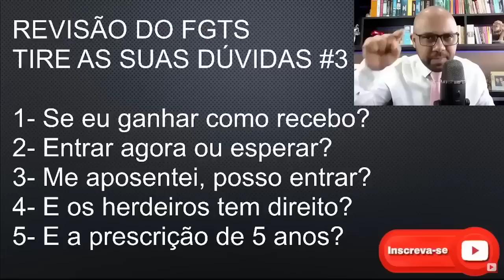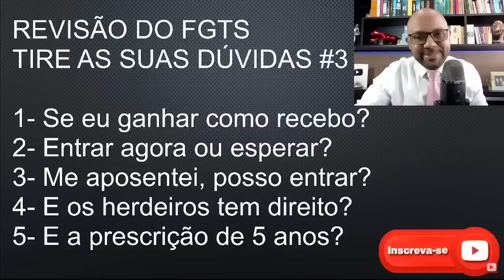#3 Revisão do FGTS ADI 5090 STF Perguntas e Respostas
Revisão do FGTS pode garantir bolada extra na conta; veja como solicitar, Valor médio de repasse pelas revisões gira em torno de R$ 10 mil. No entanto, quantias podem ser ainda maiores, Revisão do FGTS vai liberar R$ 10 mil para cada trabalhador em 2022? Com revisão do FGTS em 2022, trabalhadores podem receber até R$ 73 mil. Caso o trabalhador seja contribuinte do FGTS a partir de 1999, poderá entrar com a ação na justiça. Os pedidos de revisão do Fundo de Garantia do Tempo de Serviço, FGTS, poderão ser feitos por um número maior de pessoas devido ao aumento do salário mínimo para R$ 1.212,00. Essas solicitações poderão ser feitos por intermédio dos Juizados Especiais Federais e o valor pode chegar a R$ 73 mil. Até dezembro, os pedidos limitavam-se ao valor de R$ 66 mil o equivalente a 60 salários mínimos.
Lembrando que o Supremo Tribunal Federal (STF) retirou da pauta a votação da ação direta de inconstitucionalidade (ADI). A pauta não possui data para ser colocada novamente no STF. A ADI foi proposta pelo partido Solidariedade em 2014 e tem como questionamento o uso da taxa referencial (TR) como forma de correção dos depósitos realizados no FGTS.
Esse índice está zerado desde o ano de 2017. Com isso, a perda dos rendimentos para todos os trabalhadores com saldo é de aproximadamente R$ 2,7 bilhões somente no mês de julho do ano passado. Em linhas gerais, a estimativa é que todo o acumulado desde o ano de 1999  soma um prejuízo de R$ 561 bilhões.
A revisão do FGTS (Fundo de Garantia do Tempo de Serviço) que não foi julgada este ano ficará para 2022. A questão, portanto, é se a Taxa Referencial pode servir de índice de correção monetária para as contas de FGTS. É isto que o Supremo Tribunal...
A revisão do FGTS não foi definida este ano e o judiciário, incluindo o STF, já está em recesso. Em meio à avalanche de despesas neste início de ano, incluindo o aumento do IPVA, o boleto do IPTU, as despesas escolares e muitas outras, parte dos contribuintes pode ter um alívio em 2022.
Neste ano, algumas pautas relevantes para os trabalhadores podem ter martelo batido no STF (Supremo Tribunal Federal), rendendo dinheiro extra. Há ainda quantias já garantidas que podem ajudar a dar fôlego ao orçamento.Com isso, os trabalhadores que ainda não entraram com o pedido de revisão do FGTS ganham um tempo extra para poder ir atrás desse direito.
O serviço recebe os extratos das contas vinculadas à Caixa FGTS e faz automaticamente todos os cálculos considerando os períodos dentro do escopo do pedido.
Revisão do FGTS, PIS e mais: o dinheiro extra que você pode receber em 2022
Revisão do FGTS 2022: Dinheiro extra que você pode receber em 2022. Correção do FGTS 2022 segue aberta em 2022. ADI 5090 STF só vai julgar se você...
Revisão do FGTS vai liberar R$ 10 mil para cada trabalhador em 2022?
Revisão do FGTS: como calcular, quem tem direito e outras dúvidas
FGTS: revisão pode colocar R$ 10 mil na sua conta; saiba calcular
Correção monetária das contas do FGTS é negada pelo STF?
Revisão do FGTS 2022; O que você precisa saber sobre a ADI 5090?
Correção do FGTS 1999 a 2013 últimas notícias 2021
Stf já julgou a correção do FGTS
Correção do FGTS 1999 a 2013 últimas notícias 2021 como calcular
Correção do FGTS 2021
Como fazer a revisão do FGTS
Como saber se tenho direito à correção do FGTS
Como receber a correção do FGTS 2021
Cáculo correção FGTS
Revisão FGTS 1999 a 2013 últimas notícias 2021
Revisão do FGTs foi aprovada
Revisão do FGTS 1999 a 2021
Como pedir a revisão do fgts pela internet
Revisão do FGTS como calcular
Revisão do FGTS 2022
Correção do FGTS 2022
Como calculara a revisão do FGTS 2022
Como calcular a correção do FGTS 2022
correção do FGTS ultimas noticias
revisao do FGTS ultimas noticias